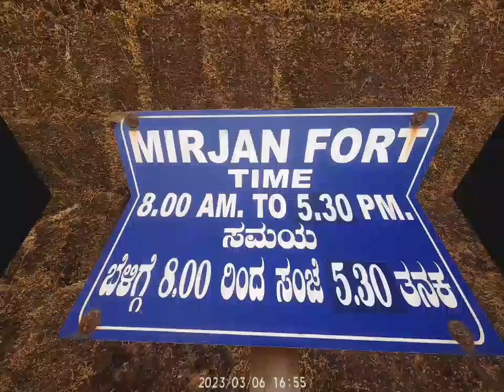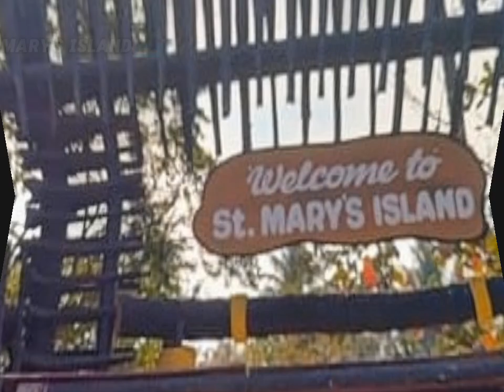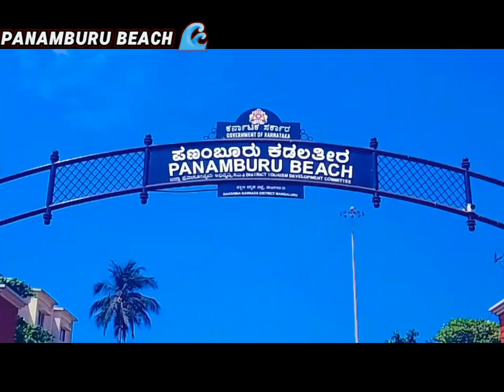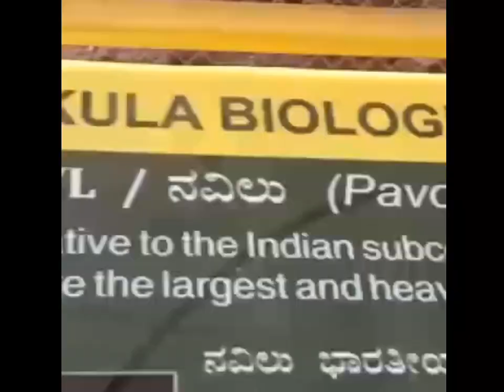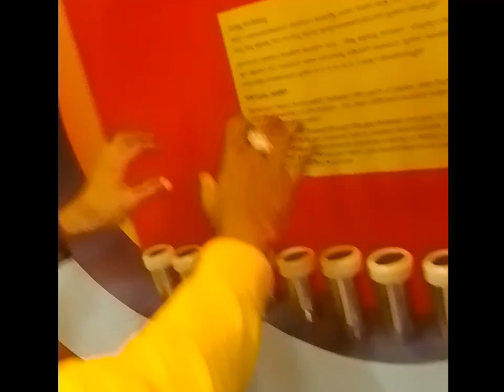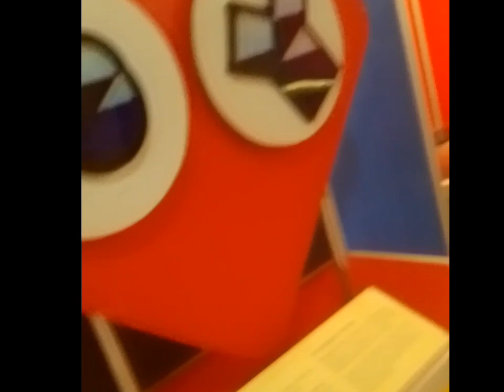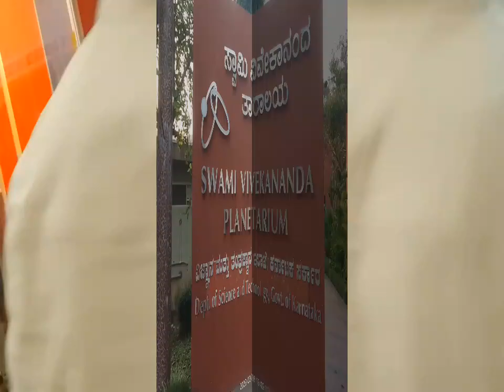A memorable college trip Sri T V V college madhugiri ✨💥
College :- Sri T V venkataswamy First Grade college madhugiri

Trip date :- 5-3-2023 to 7-3-2023

places :-
1.Jogfalls
2.Yana caves
3.Mirjan fort
4.Om beach
5.Gokarna
6.St.mary's Island
7.Malpe beach
8.Udpi
9.Panambur Beach
10.Manglore Temple
11. Pilikula, Manglore
     a. Artistian village
     b. Zoo
     c. Science museum
     d. Planetourium
     e. Lake park

Video Edited by :- Sultan